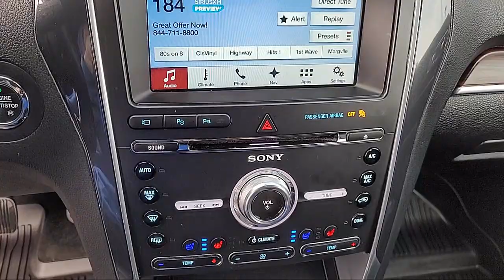2017 Ford Explorer Limited Sport Utility Sacramento Roseville Elk Grove Folsom Stockton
2017 Ford Explorer Limited Sport Utility Stock Number: P35595A Vin:1FM5K8F85HGC22219.